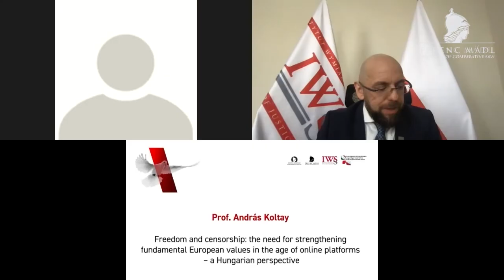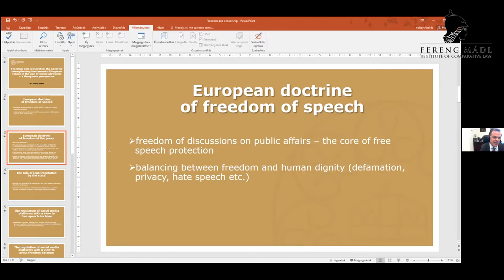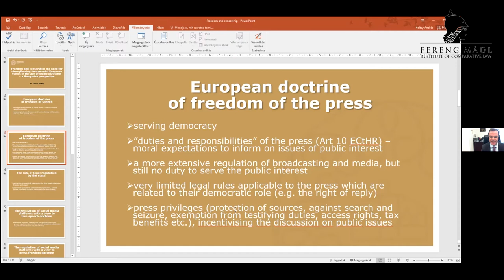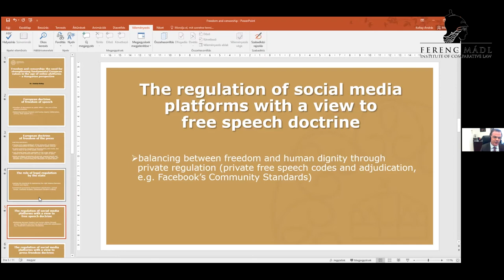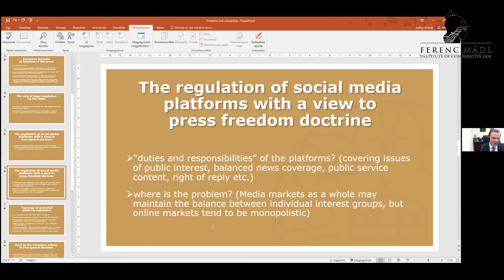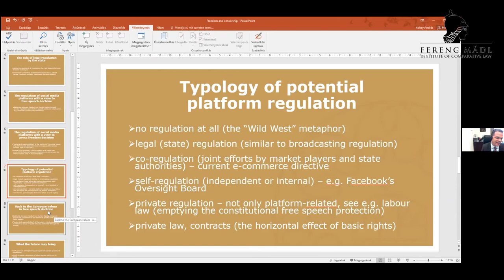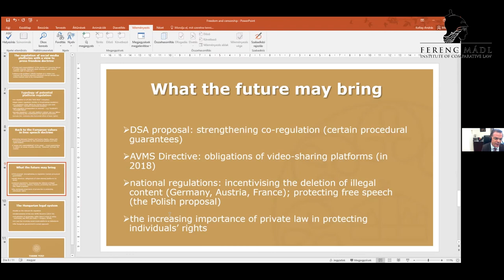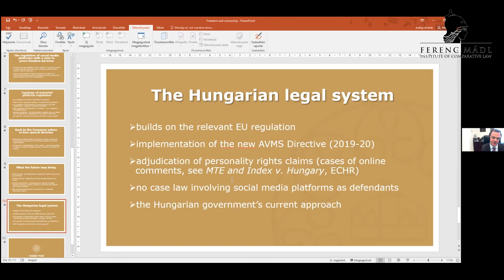The impact of digital platforms and social media on freedom of expression and pluralism -8th session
The International Scientific Conference -
“The impact of digital platforms and social media on freedom of expression and pluralism – in general terms"

The next speaker was Prof. András Koltay from the National University of Public Service. The topic of his presentation was: “Freedom and censorship: the need for strengthening fundamental European values in the age of online platforms – a Hungarian perspective”. In his paper, the professor pointed out that in the time of the rapid development of social media and European integration, we cannot forget about values. Here, the professor pointed to the Hungarian perspective, which is based on the foundations of Christian civilisation.

The International Scientific Conference took place in Warsaw, which was organised within the Central European Professors’ Network 2021 by the Institute of Justice in Warsaw, in cooperation with the Ferenc Mádl Institute of Comparative Law and the European Association for Comparative Law.

27 May 2021